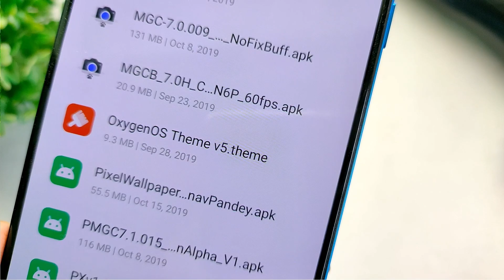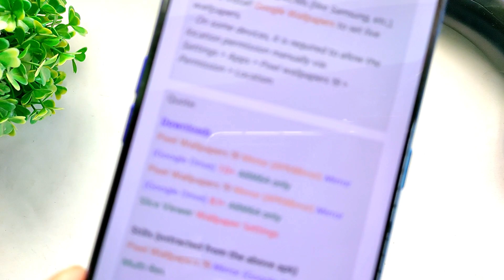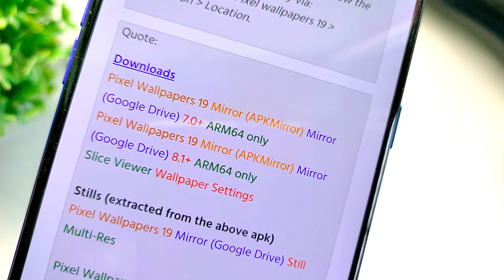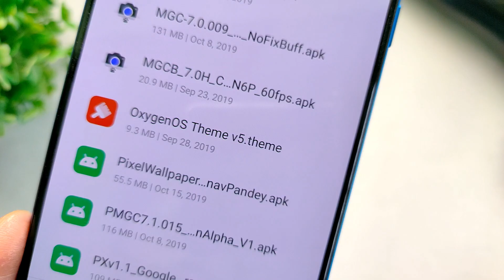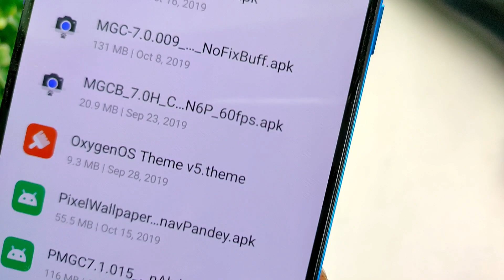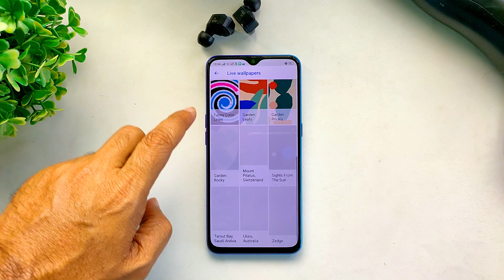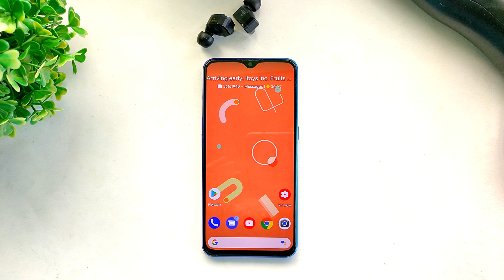Turn Your Smartphone Into A Google Pixel 4 | No ROOT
I turn my phone into google pixel 4 without root.